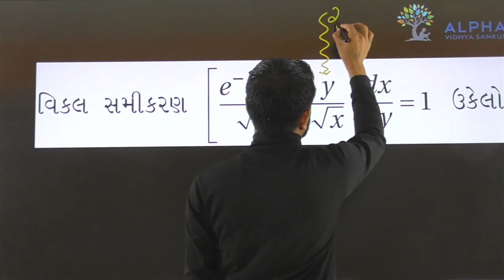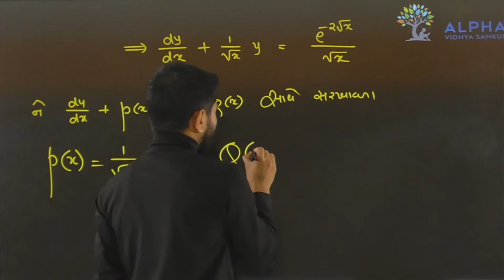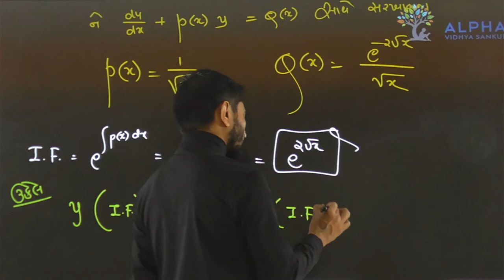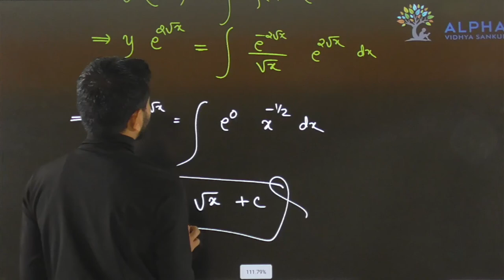Paper 1 | Section B | Que 7 | Maths | Std. 12 | Alpha Vidhya Sankul | in Gujarati by Padmani Sir